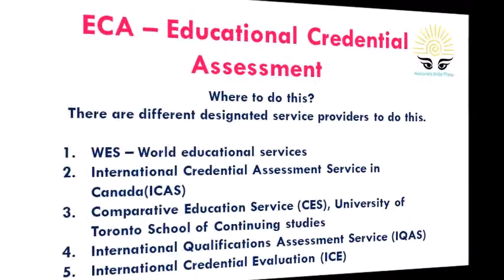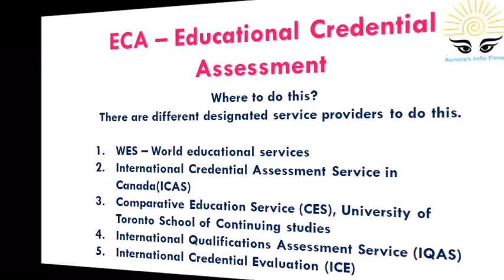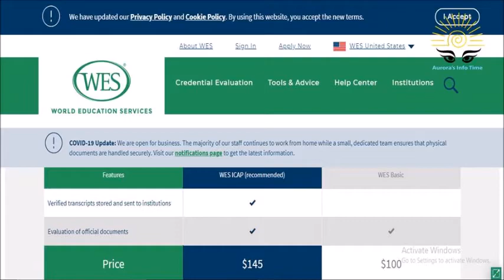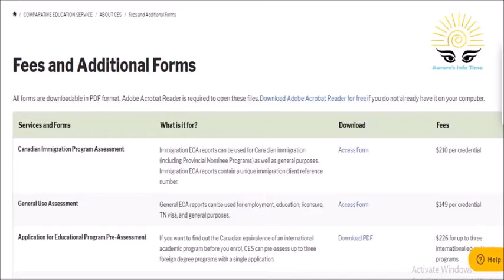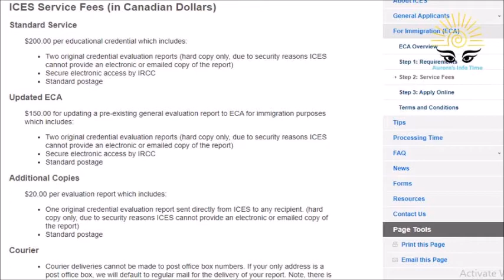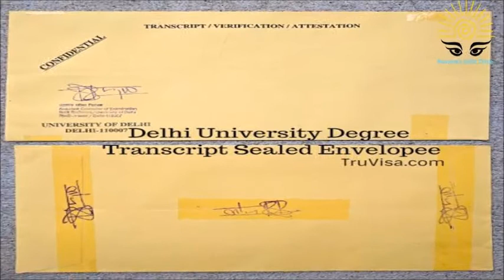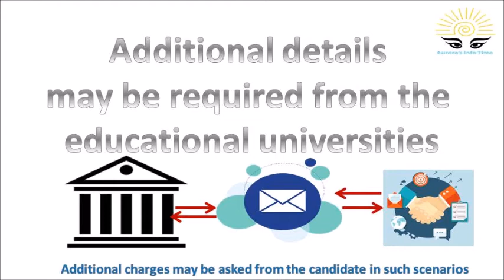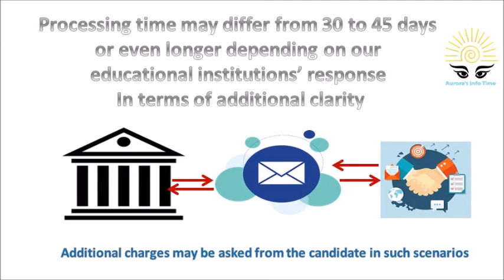How to do ECA? (Step by step) process | Canada PR process | WES | Educational credential assessment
This video elaborates on the steps involved in getting ECA and the charges that different ECA service providers make against their services. It also talks about the educational institutions' charges students to acquire transcripts for this process and the time delay that is practically possible during the process.